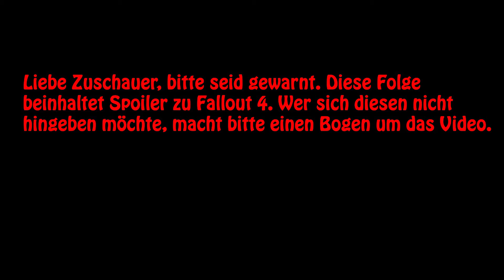DayZ Season 02 #006 - Orientierungslos in der Nacht [Skanon][LP Together]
WIr schaffen es wirklich, uns etwas in der Nacht zu verirren. Wir sind halt nicht mehr die Jüngsten :). Bevor ich es vergesse: Fallout 4 SPOILER